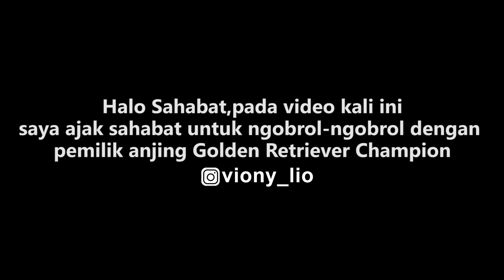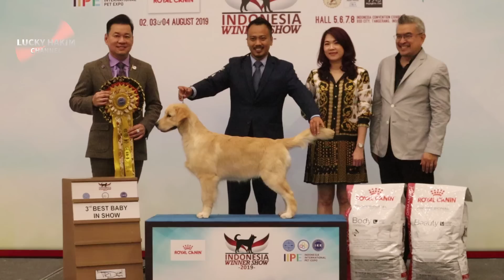Tips Memilih Anjing Golden Retriever Yang Bagus